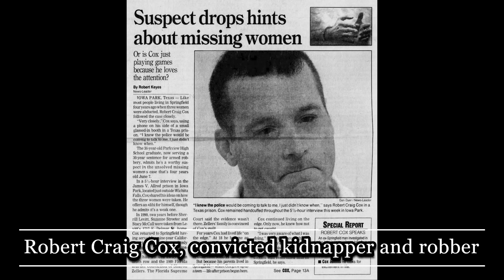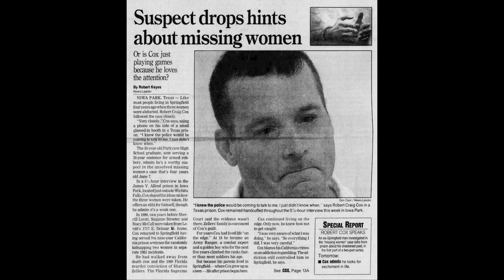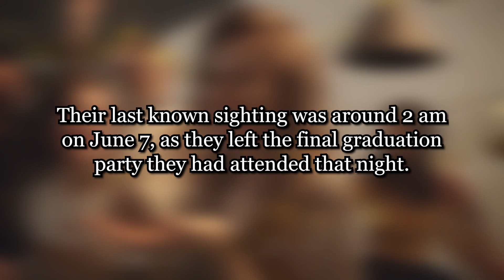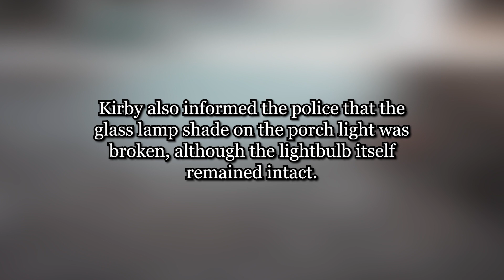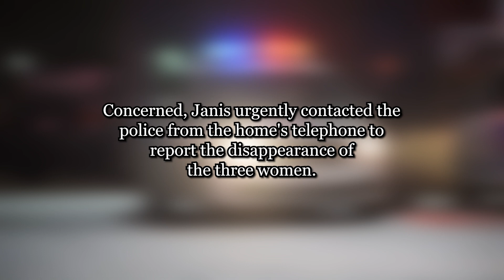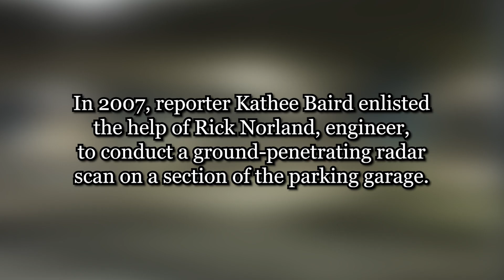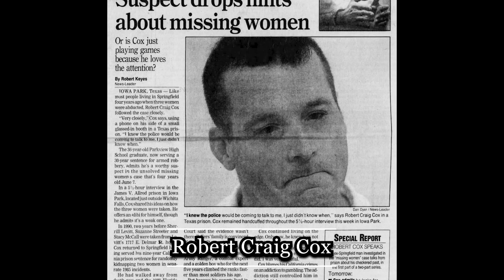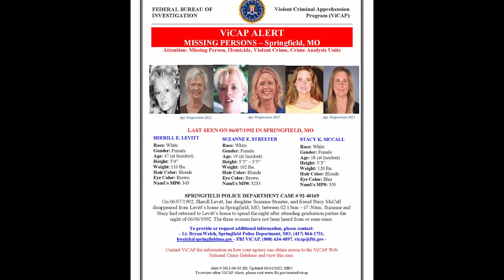The Springfield Three - Missing?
We specialize in creating informative and entertaining videos about statistics, top 50 lists, and comparisons. Whether you're a data enthusiast or just curious about the world around you, our content is sure to educate and inspire.

Our videos cover a wide range of topics, from the latest trends in technology and entertainment to fascinating facts about history and science. We take pride in delivering accurate and well-researched information in an engaging and accessible format.

If you're interested in learning something new, discovering interesting trivia, or just having a good time, be sure to subscribe to our channel and hit the notification bell so you never miss a video.